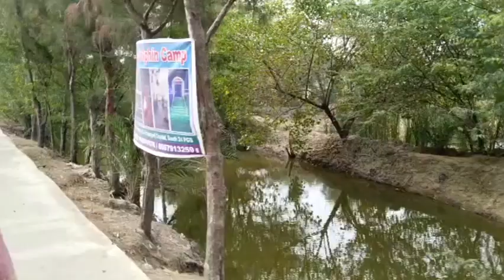mousuni island. @Kolkata to @mousuni island কলকাতা টু @মৌসুমী আইল্যান্ড